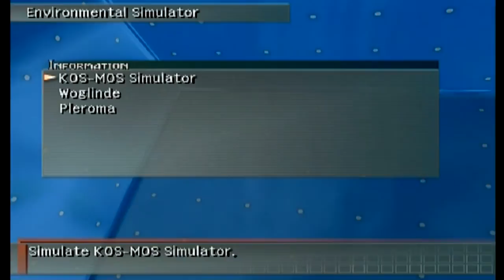Let's Play Xenosaga Part 27 - Secret Access Codes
In this part, we finally deliver Cherenkov's curry to him.  However, he really does not seem that happy to have gotten it.  Seriously, after all the running around with that curry, he should be more thankful.  Then, we watch a few more cutscenes about the importance of MOMO before it's time to get more emails onboard the Elsa!